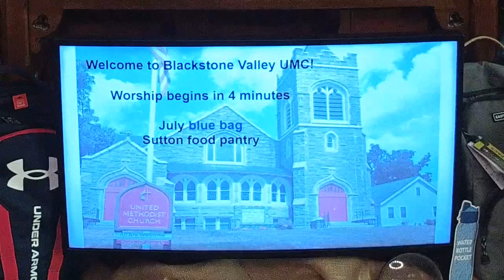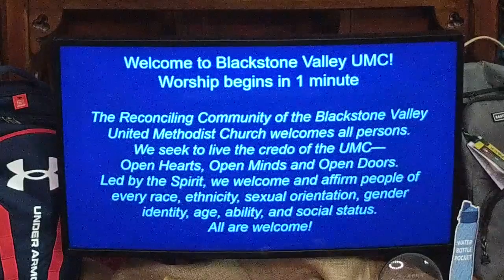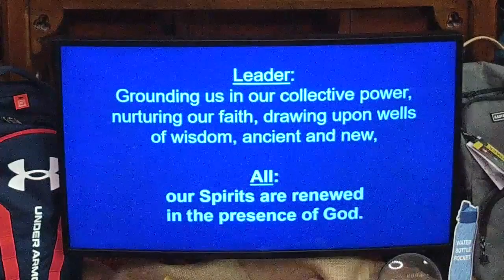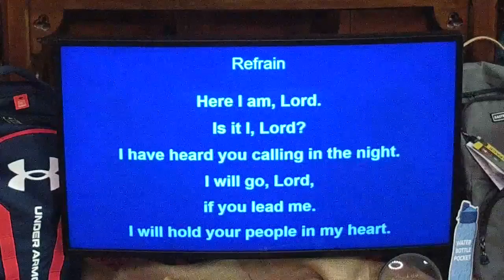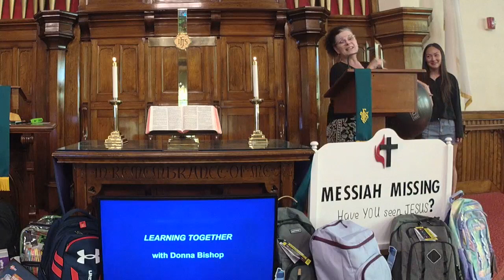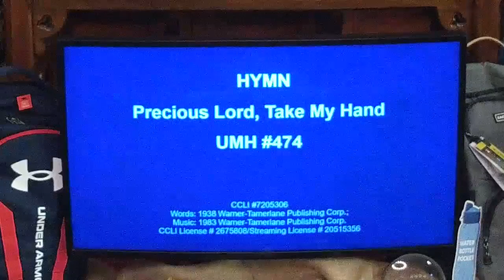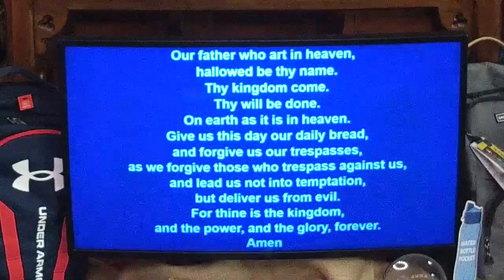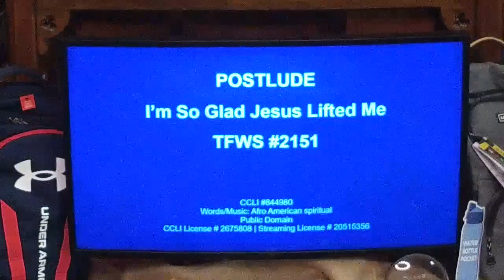Walked? August 13, 2023